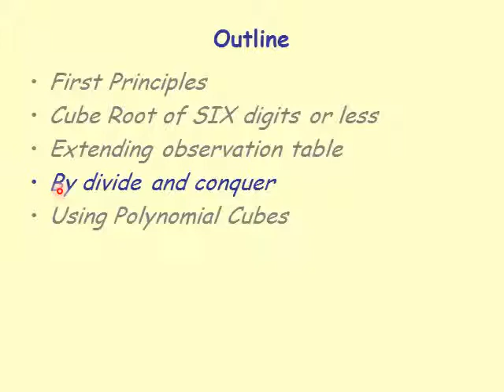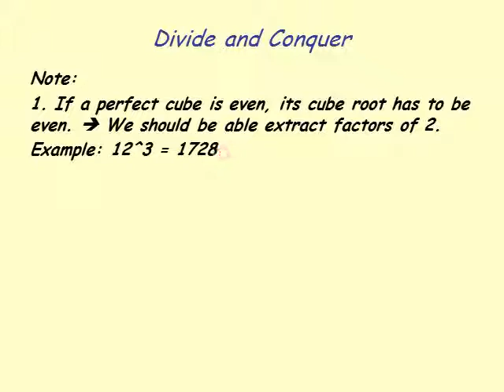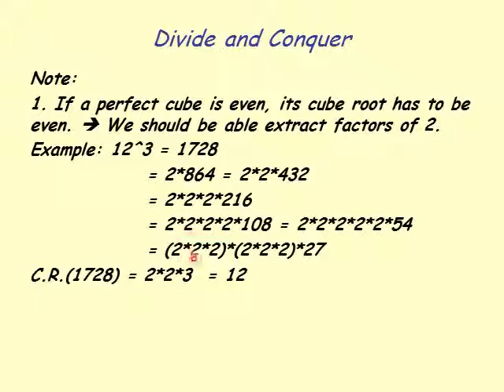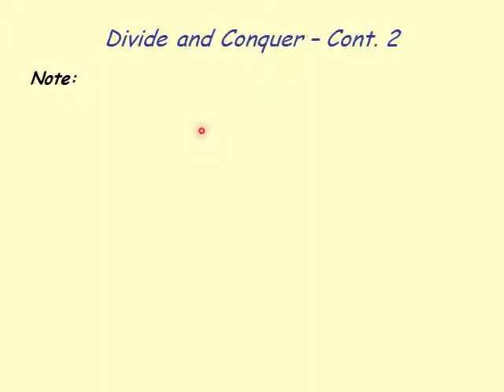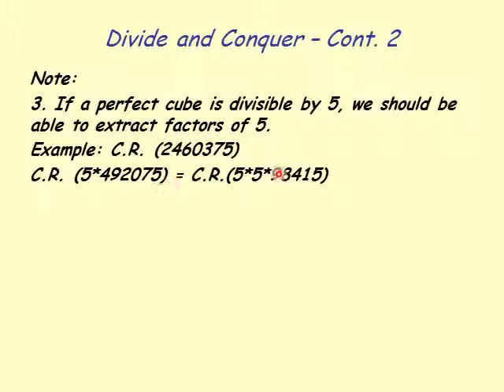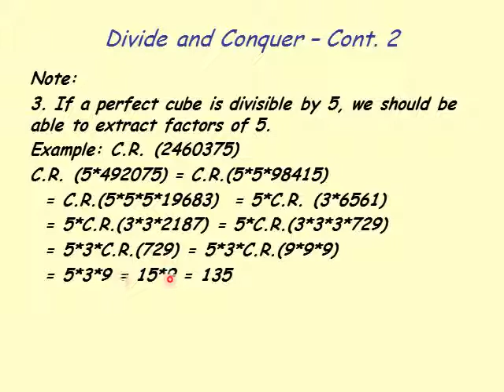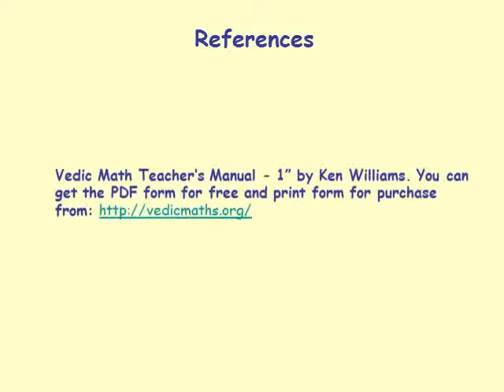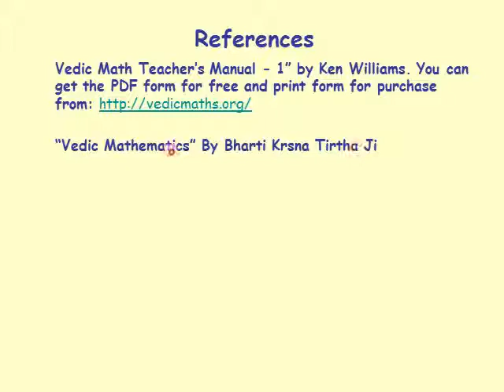Cube Roots by Divide and Conquer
I intend to use these as material for my classes.
Videos keep me focused and consistent